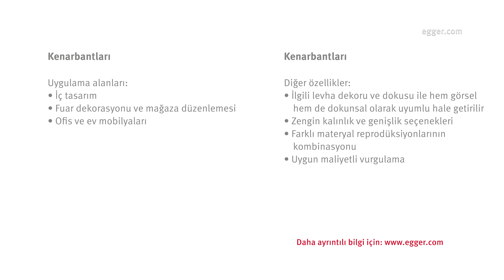EGGER Kenarbantları: Tasarımda son dokunuş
Kenarbandıyla daha fazla tasarım - dekorla mükemmel uyumlu veya kontrast seçenekleriyle

EGGER kenarbantları , ahşap esaslı panellerimizin kenarlarını kaplamak için tasarlanmıştır. Renk, doku ve parlaklık seviyesi açısından pratik ve dekoratif bir bitiş sunar. Kenarbatları, dekoratif bir levhanın estetik kalitesini ve dayanıklılığını artırır. EGGER Dekoratif Koleksiyonu'ndaki geniş kenar seçenekleri, tüm tasarım ihtiyaçlarınız için çözümler sunar.

Ürün hakkında daha fazla bilgi edinmek ister misiniz? Web sitesini ziyaret edin